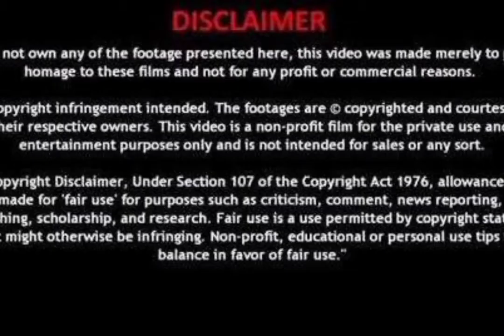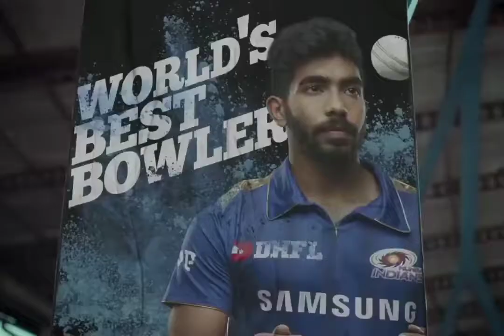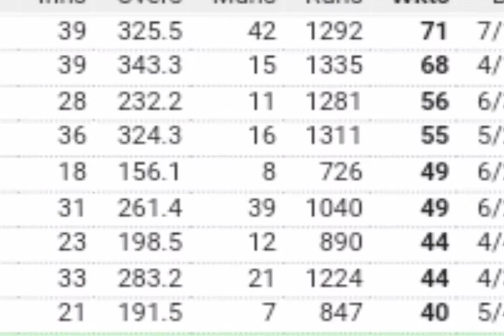5 RECORDS IN CRICKET THAT CAN BE BROKEN AT ANY MOVEMENT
G'DAY MATE

5 RECORDS THAT ARE GOING TO BE BROKEN SOON

AGAIN IAM SORRY IF I OFFENDED YOU.

CYA